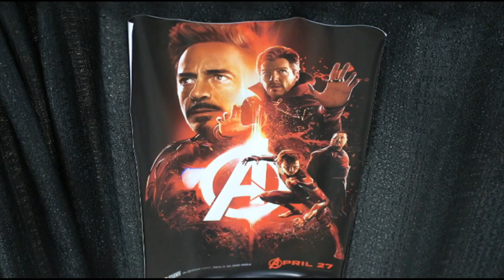Philadelphia Comic Con 2018 Slideshow!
An exclusive Slideshow from the 2018 Philadelphia Comic Con!
If you liked this video give it a like and share it with your friends, comment below what your favorite part was, follow us on twitter, google+, instagram, and like our facebook page! All the links are down below, check out our imdb page for new insights on the show as well as an in depth episode guide, and subscribe to the channel for more Really Random Rants!